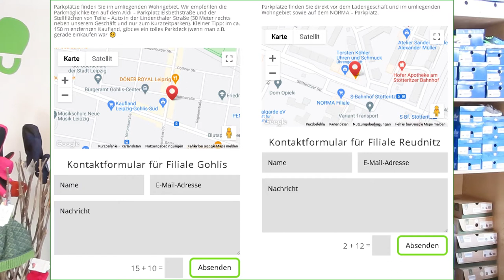Klarheit beim Kinderschuhkauf | Wir haben die Ideen für Euch !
Kinderschuhe nur online oder im Geschäft kaufen? Das war einmal ! Wir zeigen Euch hier verschiedene Alternativen für den Fall auf, wenn die Eltern mal keine Zeit für eine Shoppingtour haben.